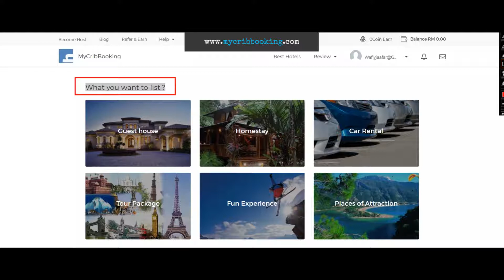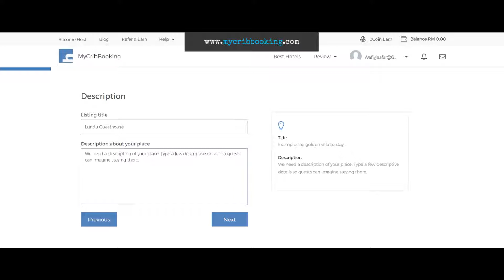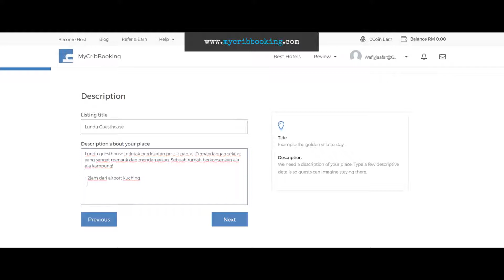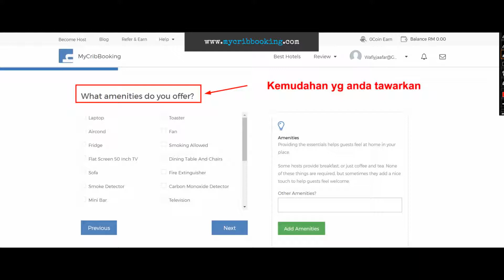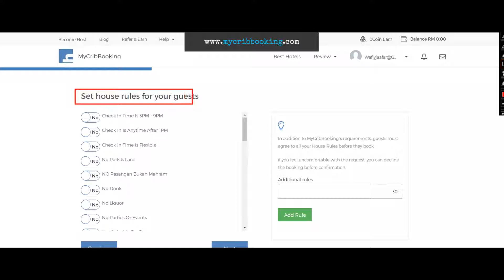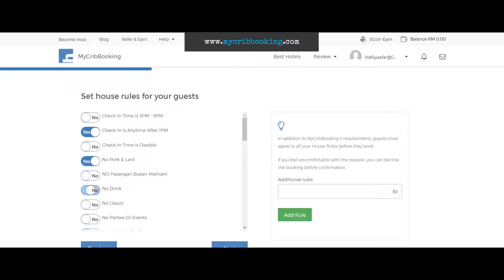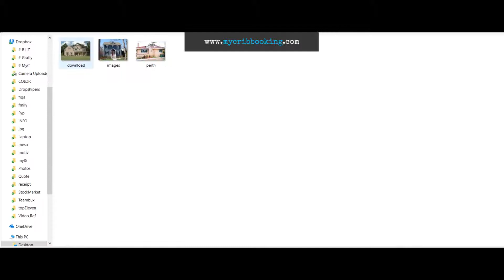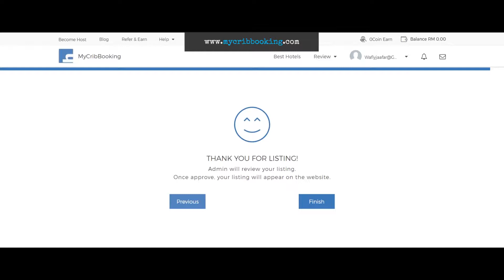#2.Add Listing Guesthouse | MyCribBooking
MyCribBooking.com - Now its easy to find Homestays!

Download our apps now!

- Homestay
- Guesthouese
- Car Rental
- Fun Experience
- Tour Packages
- Places of Attraction